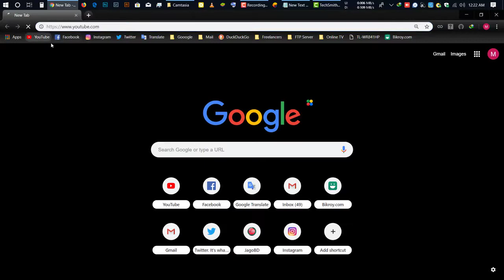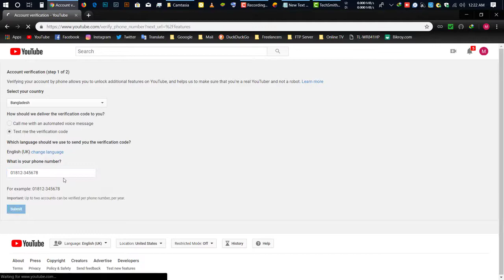ইউটিউব চ্যানেল তৈরি করা নিয়ে পাঁচটি ভুল ধারণা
ইউটিউব চ্যানেলের সুন্দর নাম
ইউটিউব চ্যানেল বিক্রি
ইউটিউব কপিরাইট নিয়ম
ইউটিউব চ্যানেলের নাম
ইউটিউব চ্যানেল মনিটাইজেশন
ইউটিউবার হতে কি লাগে
ইউটিউব চ্যানেল প্রমোট

About : Technical Majed is a YouTube Channel, where you will find technological videos in Bangla, New Video is Posted Everyday :)

Majed Sardar
CEO, Founder & Director
Facebook.com/MajedSardar.64